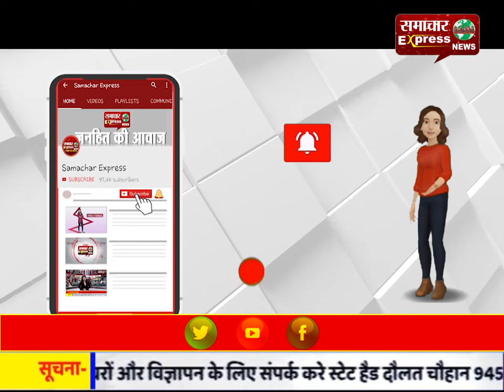बजरंग दल के अध्यक्ष आशुतोष पांडे ने थामा आम आदमी पार्टी का दामन